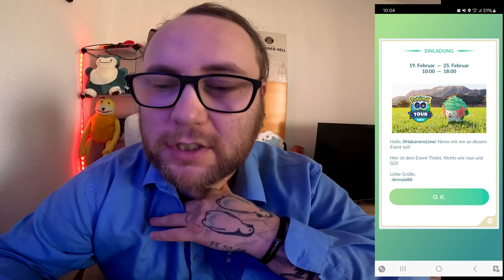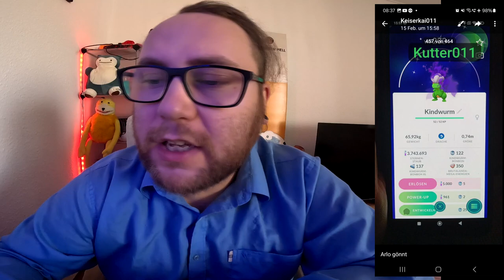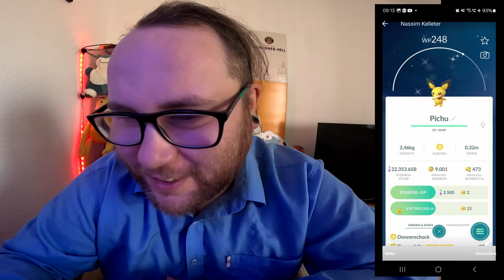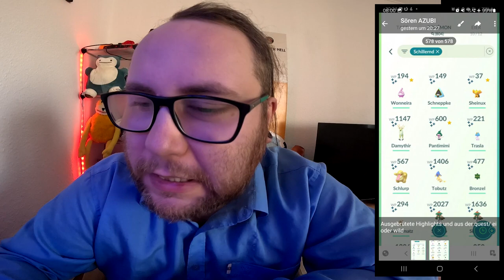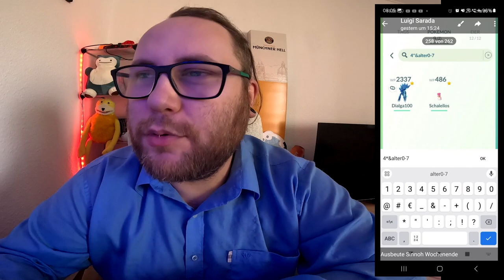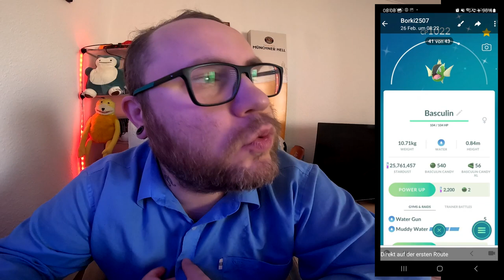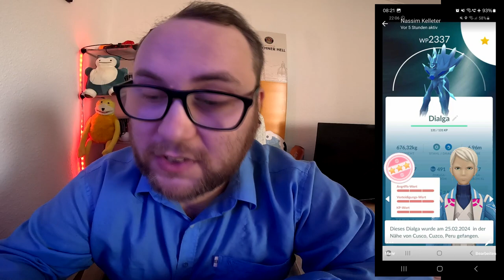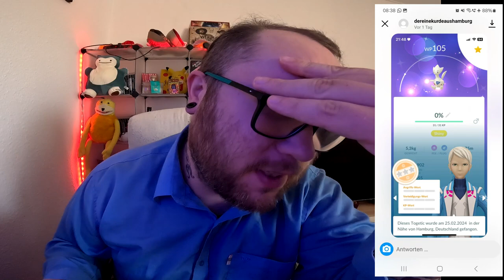Raid Am Mittwoch Vol. 275 (Highlights & Schocker) | Pokémon GO Deutsch # 2898